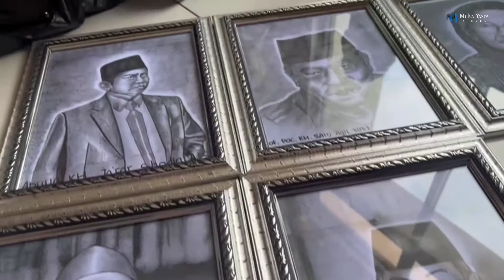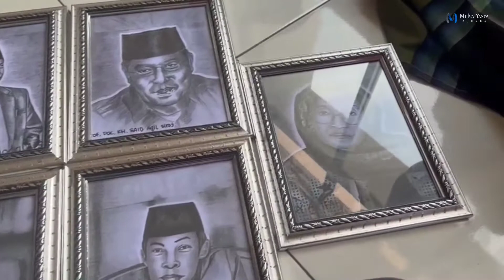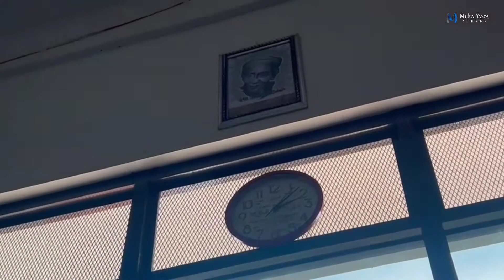(Lukisan Ulama Kempek) Kreatif Anak Santri , PONPES Kempek CIREBON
Lukisan Para Ulama
Kreatif Anak Santri Kempe CIREBON
PONPES Kempek CIREBON